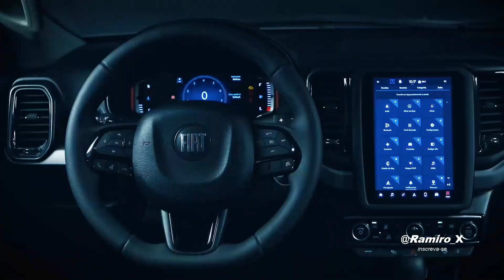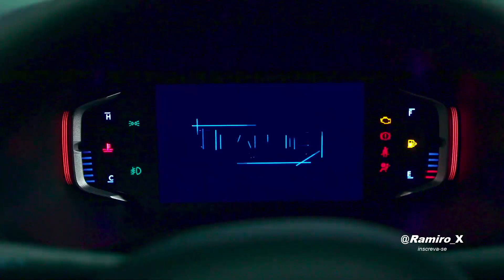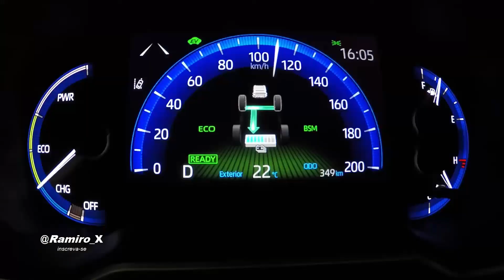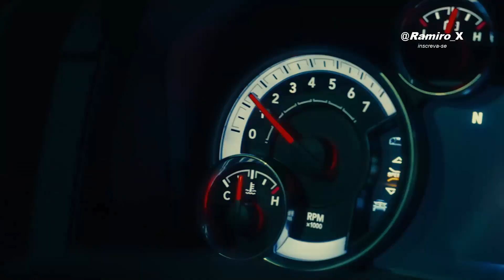NOVIDADES QUENTES NO MERCADO BRASILEIRO; STELLANTIS, FIAT, VOLKSWAGEN, TOYOTA E MUITO MAIS | RAMIROX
@Ramiro_X Fiat Toro atinge marca de 400 mil unidades vendidas no Brasil e lidera o segmento de picapes intermediárias com quase 80% de participação no mercado. A Volkswagen desenvolveu um modelo mais simples, o Polo Track 2023, para substituir o Gol como carro popular. Ele mantém qualidades importantes, mas alguns acessórios e equipamentos foram removidos para torná-lo mais acessível. A linha Toyota Corolla Cross teve aumentos de preços que variam de R$1.600 a R$2.100 para todas as suas versões, enquanto a lista de equipamentos permaneceu inalterada. A Ram está prestes a lançar sua primeira picape brasileira, que terá um motor diesel 2.0 turbo e uma construção monobloco semelhante à Fiat Toro. O SUV Volkswagen T-Cross será reformulado e atualizado para ser relevante por mais quatro anos.
FIAT TORO 400 Mil, NOVA PICAPE RAMPAGE (FLAGRA) NOVO VW T-CROSS 2024, O SUBSTITUTO VOLKSWAGEN GOL E+ | NOVA PICAPE RAM RAMPAGE Melhor FLAGRA VW T-CROSS 2024, FIAT TORO 400 MIL, COROLLA CROSS MAIS CARO E+

FONTE: Motor1 | Fiat | Ram | Volkswagen | Toyota |